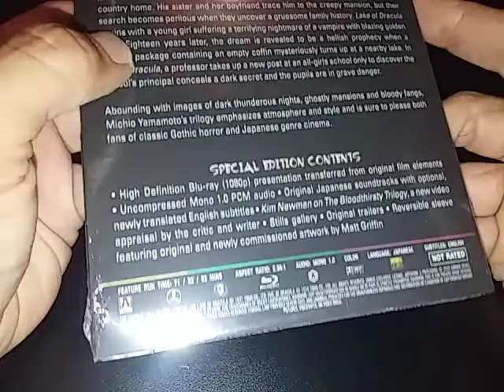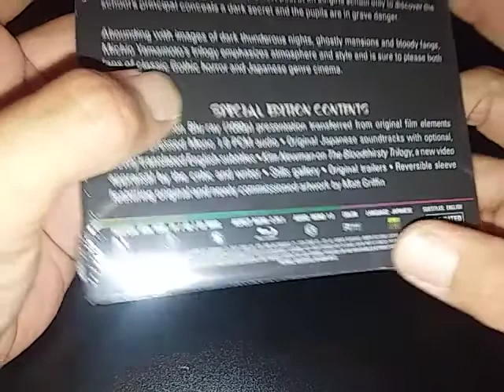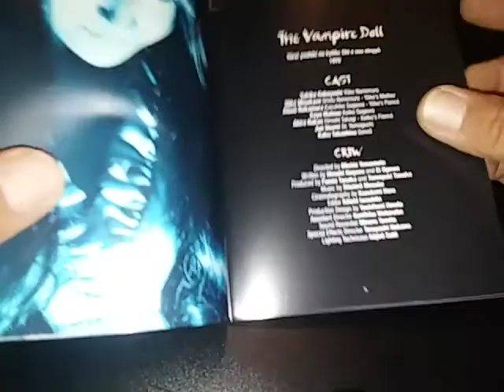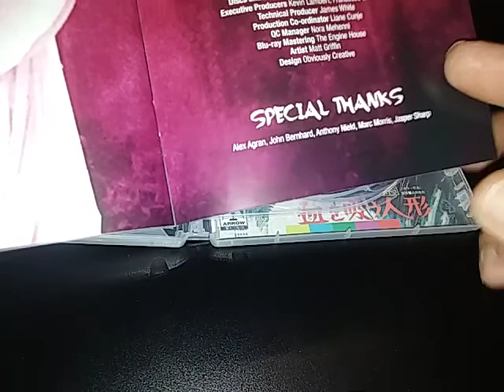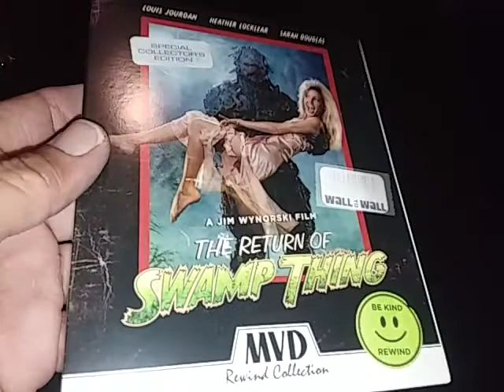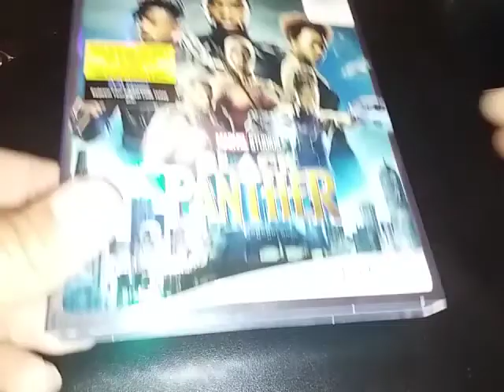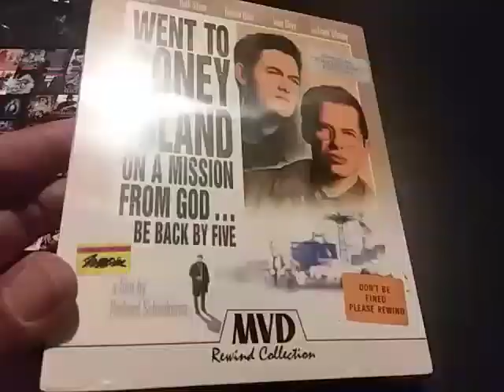"unboxing"| Arrow Video's The Blood Thirsty trilogy .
The blood thirsty trilogy unboxing.